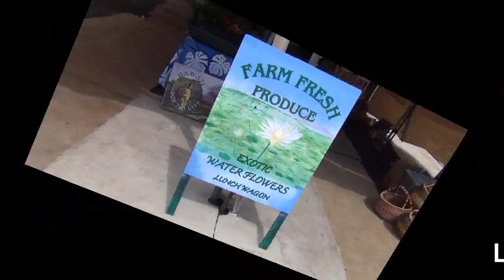The Good Earth Kula Maui